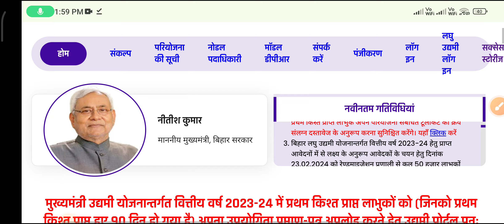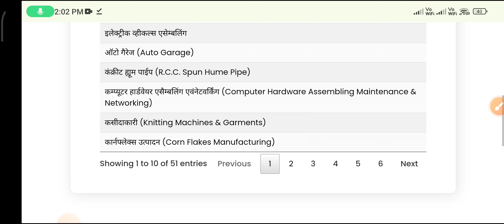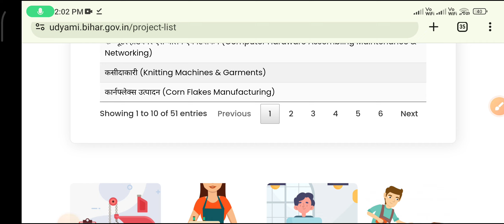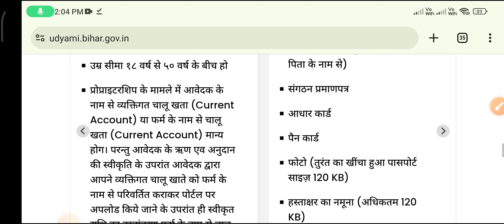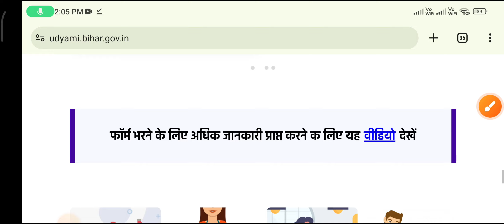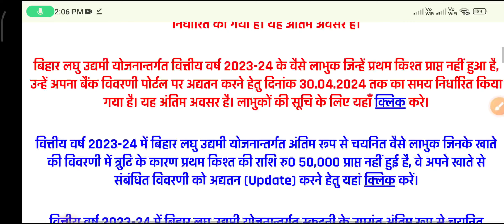मुख्यमंत्री उद्यमी योजना 2024-25 के लिए आवेदन पत्र 1 जुलाई 2024 से लिये जाएँगे।जुलाई से 31 जुलाई2024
मुख्यमंत्री उद्यमी योजना 2024-25 के लिए आवेदन पत्र 1 जुलाई 2024 से लिये जाएँगे। आवेदन ऑनलाइन लिए जाएँगे और आवेदन पोर्टल 1 जुलाई से 31 जुलाई 2024 तक खुला रहेगा।
🔴यदि आप कोई वायरल वीडियो लिंक चाहते हैं तो अभी हमारे टेलीग्राम चैनल से जुड़ें❤️‍🔥
🔰ᴠɪᴅᴇᴏ ʟɪɴᴋ
Full video dekhne ke liye use link per click Karen

bihar udham yojana ka form kaise apply karen,
bihar laghu udyami yojana ka form kaise apply kare,
bihar udyami yojana ka form kaise bhare,
udyami yojana ka form kaise bhare,
bihar udyami yojana ka form kaise fill up kare,
pmegp online form kaise bhare,
pmegp ka form kaise bhare,
bihar ka form kaise apply kare,